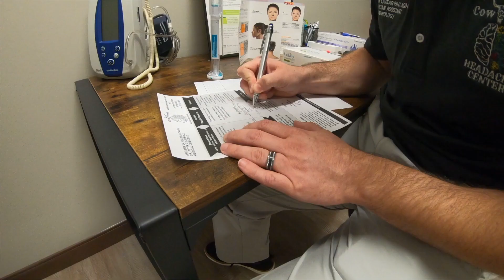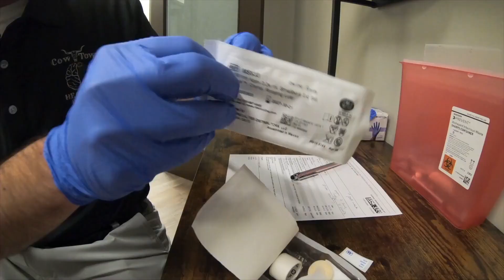Players Club LIVE from Jon's Grille featuring Jaylon Robinson & Jack Bech